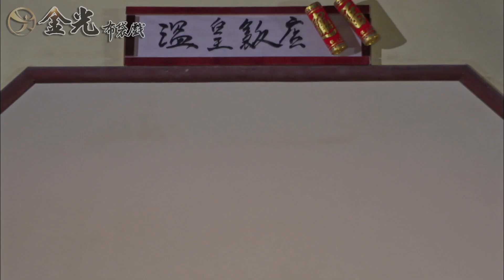🧧【2022金光新春特別節目－初一篇】🧧